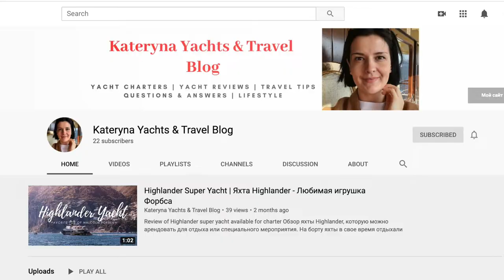Yacht Charter Guide for Beginners - How to Rent Yachts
Yacht Charter Guide for Beginners

My name is Kateryna. I'm a yacht charter & travel specialist working for international yacht charter company (details down further).

You're here because you either already love yachting vacations or you're ready to try one - so you need more information to make a decision.

This is my personal Youtube blog about my travels and yacht charters.

Warmest regards,
Kateryna